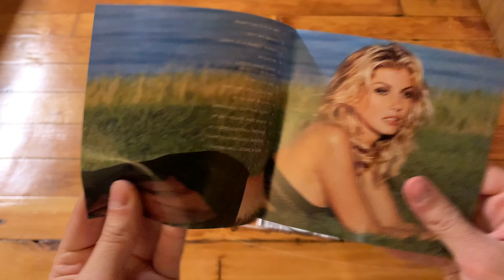Faith Hill – Breathe | CD Unboxing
An unboxing of Faith Hill – Breathe. ㅤ
ㅤ